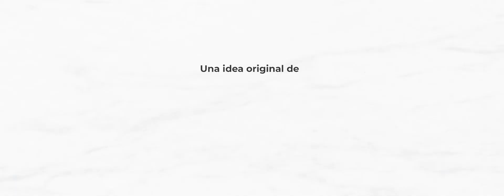T3 Andalucía Cocina con Fussion en EL DISPARATE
Recorremos el centro de Sevilla para visitar en la Alameda el restaurante El Disparate. De la mano de Nacho Dargallo, hoy aprendemos a hacer un arroz frito con aceite de jengibre, verduritas, pato y gambón.

En esta ocasión, y siguiendo la estela de los alimentos de Andalucía más allá de nuestras fronteras donde se son productos con una valoración muy alta, Andalucía Cocina une a lo mejor de los fogones de nuestra tierra con unos productos con miras internacionales.

Cada cocinero utiliza productos andaluces en elaboraciones típicas de cocinas extranjeras, poniendo en valor la versatilidad de nuestros alimentos que pueden incorporarse a cualquier oferta gastronómica del mundo.